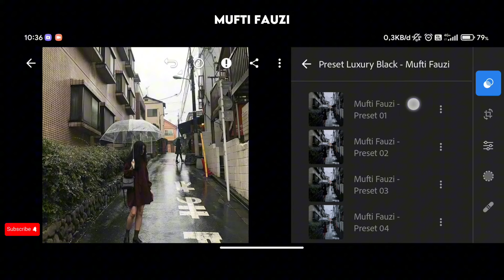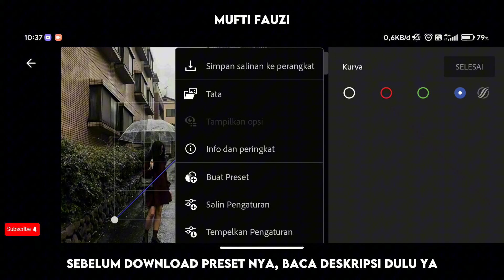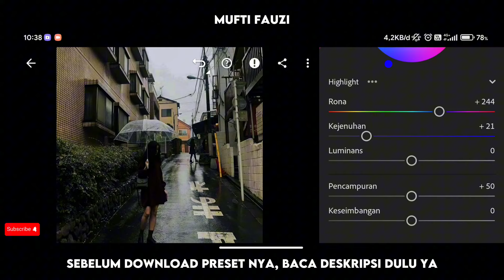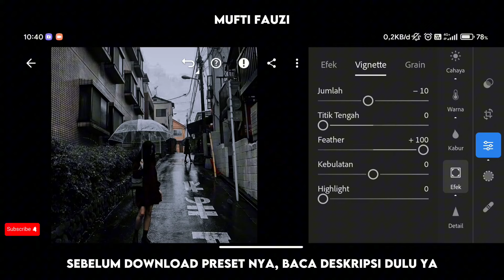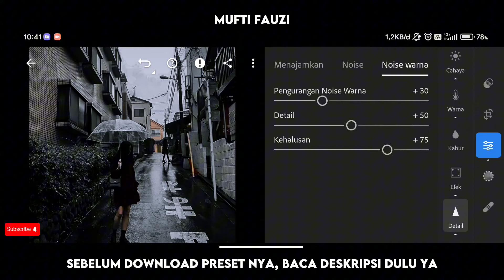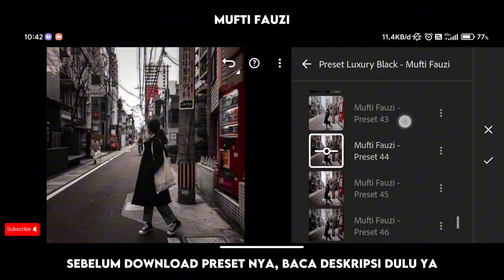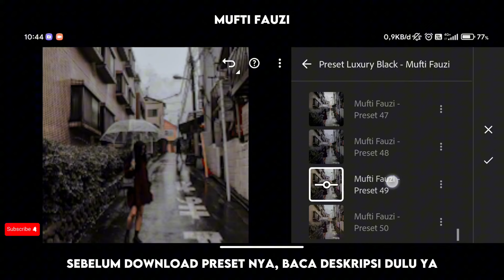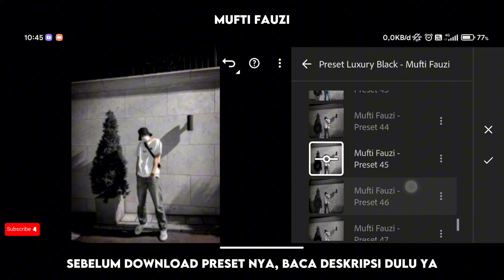FREE 50+ PRESET LIGHTROOM | LUXURY BLACK | LIGHTROOM TUTORIAL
Preset Lightroom Yang Akan Aku Bagikan di Video Kali Ini Adalah Preset Lightroom Luxury Black.

▫️USAHAKAN MENGGUNAKAN CHROME UNTUK MENDOWNLOAD PRESET NYA.